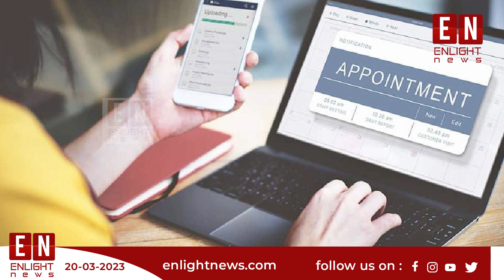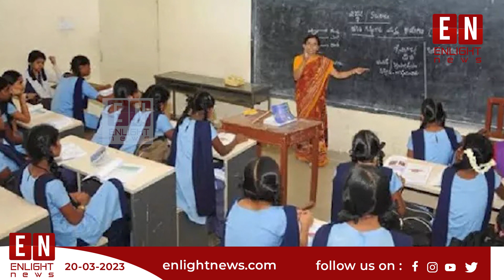കേന്ദ്ര സർവീസിൽ വിവിധ തസ്‌തികകളിലെ ഒഴിവുകളിലേക്കു സ്‌റ്റാഫ് സിലക്‌ഷൻ കമ്മിഷൻ അപേക്ഷ ക്ഷണിച്ചു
|| ANTI-PIRACY WARNING ||